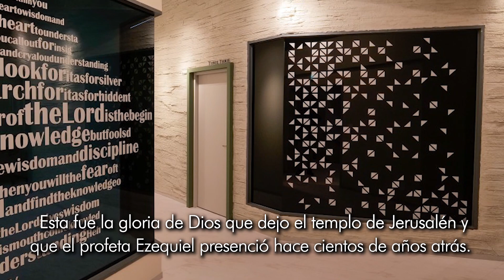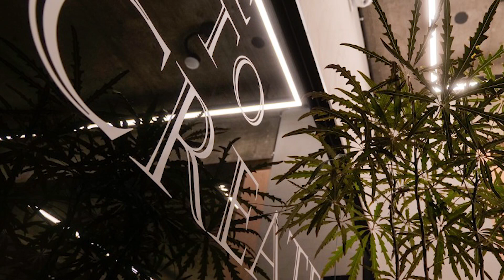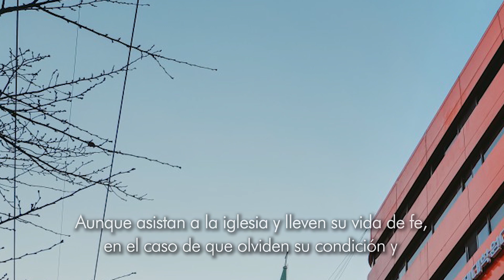[Mensaje en 3 Minutos] Jesús vino y se rebajó a sí mismo para buscarnos | Obispo Sung-Hyun Kim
Jesús vino y se rebajó a sí mismo para buscarnos
(Lucas 2:1-20)
Iglesia Sungrak Servicio del Día del Señor 25 de noviembre del 2022
Predica del Obispo Sung Hyun Kim

¡El Evangelio que tiene que ser predicado a toda la humanidad! La noticia de que el Mesías había nacido en Belén finalmente llegó a Israel. Sin embargo, no fueron las personas más influyentes como los sumos sacerdotes o los escribas quienes escucharon por primera vez este importante anuncio a través del ángel, sino los pastores quienes eran socialmente humildes y menospreciados por la gente. Mientras apacentaban su rebaño de noche, un ángel se les apareció y resplandeció la gloria sobre ellos. Esta fue la gloria de Dios que dejo el templo de Jerusalén y que el profeta Ezequiel presenció hace cientos de años atrás. La gracia de llevar esa gloria moró en las personas más inesperadas.

El ángel dijo: “Hoy en la ciudad de David nació un Salvador, que es CRISTO el Señor.” ¡Salvador! ¡Cristo! ¡Señor! El ángel al hablar sobre Jesús menciono tres nombres. Jesús es el ‘Salvador’. El nombre de Jesús significa ‘el Señor es salvación’. Él vino a esta tierra para salvarnos de nuestros pecados, no para ayudarnos a ganar la competencia por la existencia en esta tierra. Esto no significa que nos quite la culpa psicológica, o que ya no tenemos que preocuparnos más del pecado. Él está tratando de quitarnos el pecado en sí.

Jesús es ‘Cristo’. ¡Él es Aquel que Dios ungió y envió! Toda obra que Él hizo para salvarnos no la hizo según Su propia voluntad, sino la hizo según la ordenanza de Dios quien lo envió. A través de esto, reveló el honor de Dios. Jesús también es el ‘Señor’. Esto no solo significa que somos sus siervos. Los israelitas usaban la palabra 'Señor' para referirse a Dios, y no se atrevían a pronunciar el sobrenombre de Dios, así que usaron la palabra 'Señor' en su lugar. Por lo tanto, el decir que Jesús es el Señor significa que Él es Dios.

Como escucharon los pastores, Jesús vino a nosotros como el Salvador, como Cristo y como Dios. Sin embargo, el lugar donde los pastores tenían que ir para confirmar el nacimiento de Aquel que es grande no era un templo magnífico o un palacio espléndido. El ángel dijo: “Esto os servirá de señal: Hallaréis al niño envuelto en pañales, acostado en un pesebre.” Así es. Cuando nuestro Salvador, nuestro Cristo, nuestro Dios vino a esta tierra para salvarnos de los pecados, vino en un lugar apestoso, sucio, frío, ruidoso con animales y extremadamente humilde.

En ese momento, los judíos lo menospreciaron y lo rechazaron. Si se hubieran dado cuenta de que esa apariencia apestosa, sucia, lamentable y humilde era su propia realidad, habrían anhelado con fervor al Salvador, y entonces habrían podido encontrar al Señor que se está esforzando para la salvación con un corazón de misericordia. Esto es igual ahora. Aunque asistan a la iglesia y lleven su vida de fe, en el caso de que olviden su condición y pierdan su fervor hacia el Salvador, se alejaran cada vez más del Señor. ¿Será que ha perdido el amor por el Señor en la fe y solo quedan formalidades? En lugar de recibir la palabra del Señor con un corazón ferviente, ¿será que se está justificando al reinterpretarla acorde a sus propios pensamientos? Ahora aceptemos con un corazón humilde su realidad miserable. Tenga un encuentro verdadero con Jesús quien es el Salvador, Cristo y Dios. Convirtámonos en objetos de gracia en donde more la gloria de Dios.

Producción del Centro Misión Sungrak